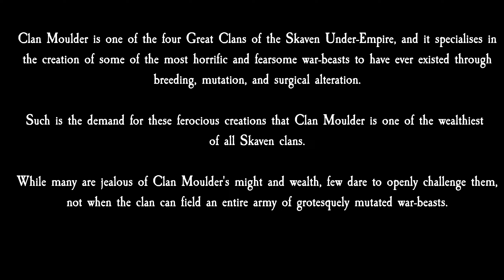Clan Moulder's Abominations vs Kislev [Warhammer 3] [Cinematic Battle]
Total War Warhammer Cinematic Battle:
The clan's Packmasters are out in full force, in search of fresh material required for the perpetual work on mutations and biological war-beasts.

In their path they have scouted a well guarded Kislevite settlement: it's a great opportunity for a fight that will strengthen the best creations and will weed-out the weakest.